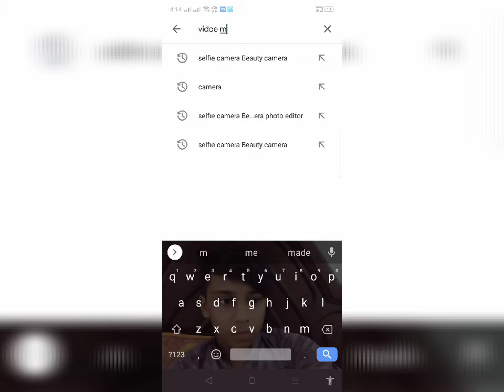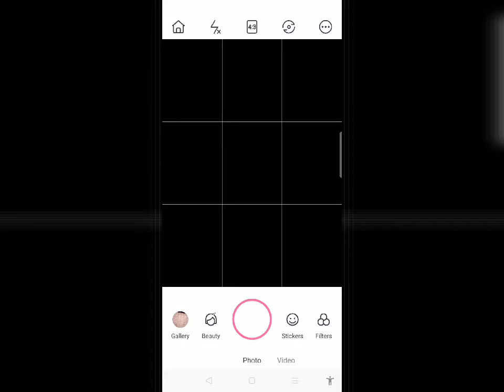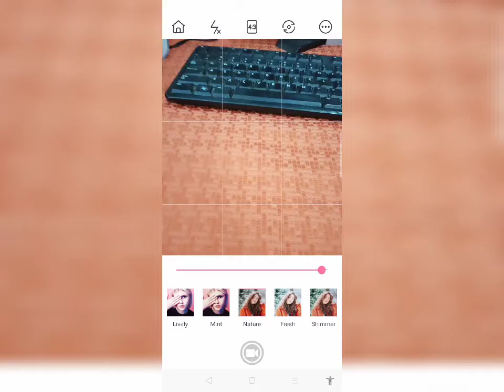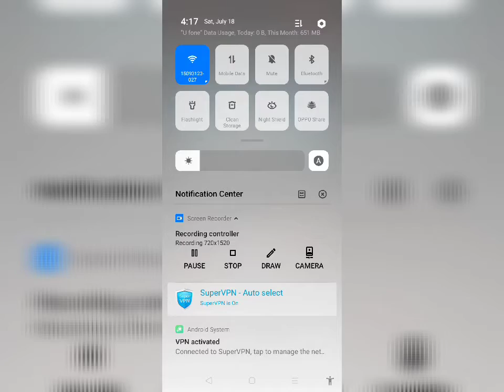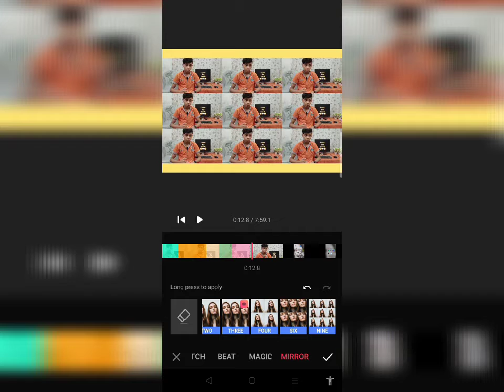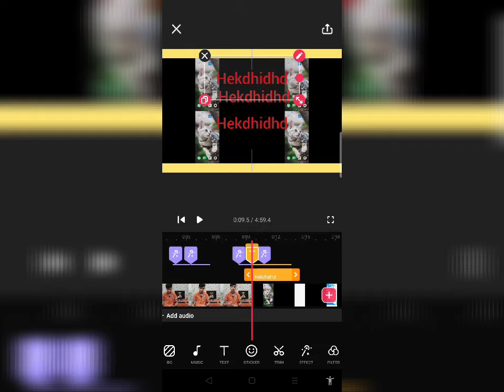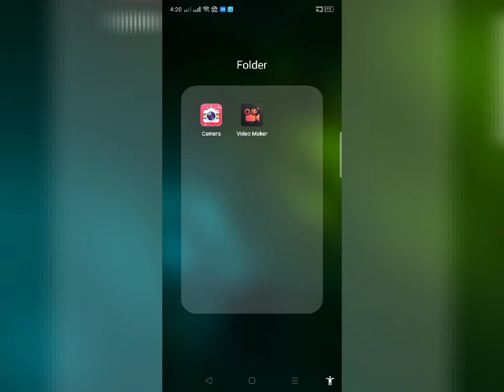how to edit and recode YouTube vidoes on android.(in urdu hindi )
So, hello guys in this video I tell you 3 amazing android video editing applications for YouTube You never seen these applications before this and you must be try these application for YouTube if you have YouTube channel or many other purposes.

i. teach channel

ii. poetry channel

iii. And many other important purposes.
. STAY HOME BE SAFE
 TAKE CARE ❣️
BYEE BYEE👋

how to edit and record YouTube videos
on Android

From:↓↓↓↓↓↓↓↓↓↓↓

           Learn For Teach Chanel
specially for beginners and for professional YouTube videos editing recording on Android